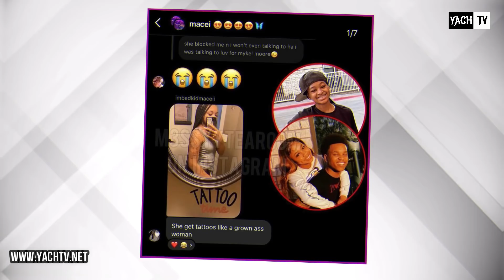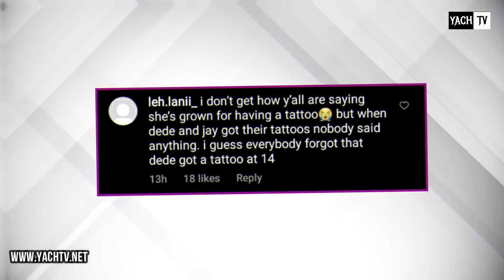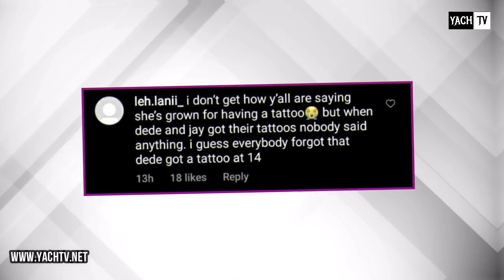MACEI G🅾ES 🅾️FF ON MAGIC'S NEW T🅰️TTO🅾 💔 MAGIC RESPONDED 🍵